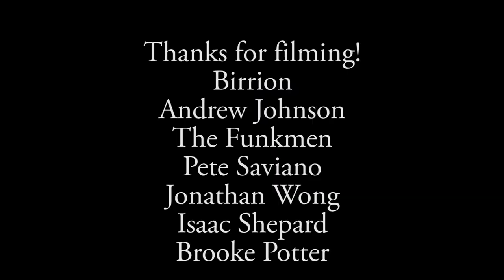Josh Wong Ski Promo